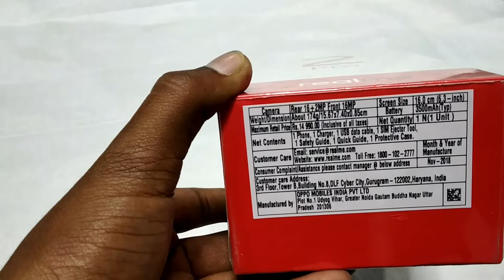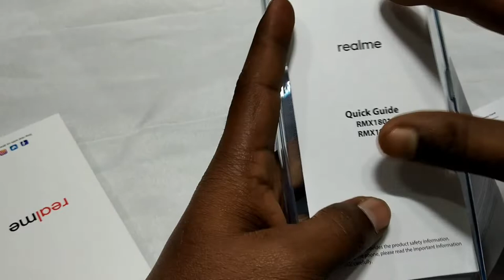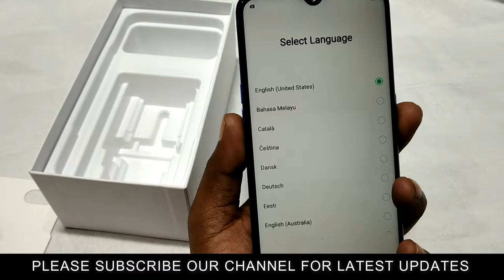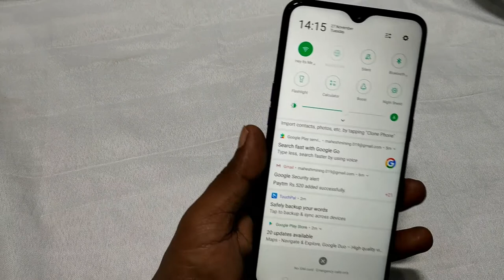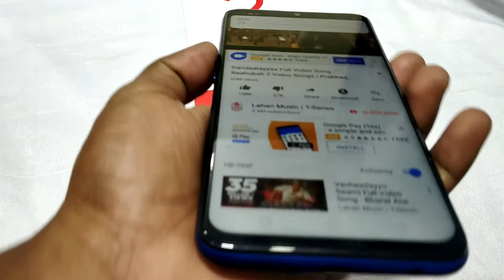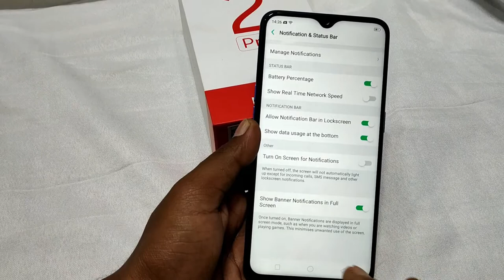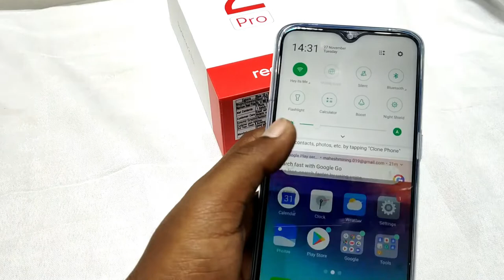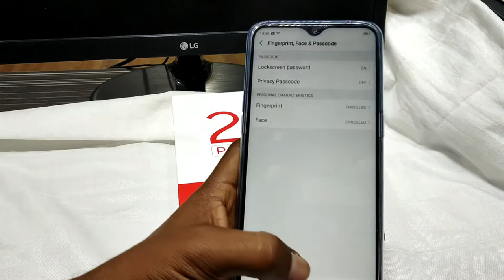REAL ME 2 PRO UNBOXING AND 1ST IMPRESSION IN TELUGU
REAL ME 2 PRO UNBOXING AND 1ST IMPRESSION
real me 2pro unboxing
real me
real me 2 pro first impression
HACK ANY CALL
HOW TO HACK GIRL FRIEND
CALL RECORDING
HOW TO RECORD A CALL

APP NAME:
APPLOCK CALC::

in telugu